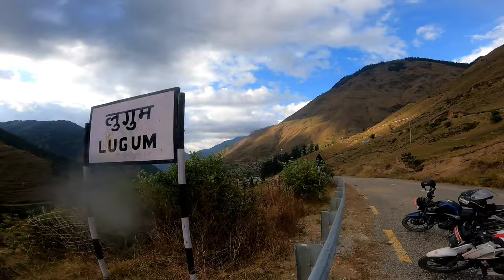Way to Rukum..|| Bato ma jada Babaal nai vayooo 🤗 || sms vlogs ns200